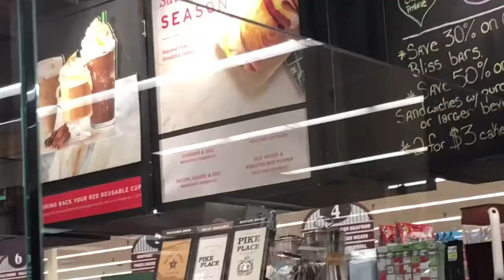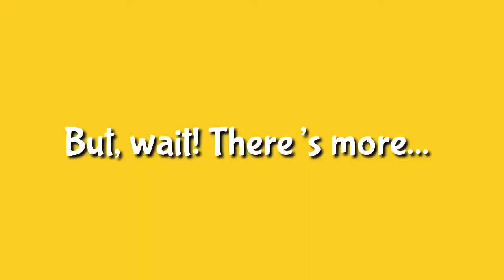TRYING EVERY STARBUCKS HOLDAY DRINK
TRYING EVERY STARBUCKS HOLIDAY DRINK ‼️

With your parents help, you can enter to win a $25 Disney gift card here:

Comment and let us know what number *like* you are! 👍🏼✅ & IF YOU DIDN’T LIKE IT, be sure to hit the thumbs down button TWICE for good measure ✌🏼🤪

We know you're a STUFF KID too - just like us - so let’s make it official! THEN comment notificationsquad stuffkids ‼️ & leave us your favorite emoji! We’ll be sure to ♥️ your comment & we may just 📌 it to the top for the world 🌎 to see!

The fun doesn’t have to stop here!
* Instagram @sklfam :: Instagram.com/sklfam
* Facebook.com/StuffKidsLove

If you read the entire description comment, “I really love goldfish crackers.” to confuse everyone who didn’t. 🤪🤣

Vlogmas intro compliments of: YouTube.com/user/GalaxyGirlxo